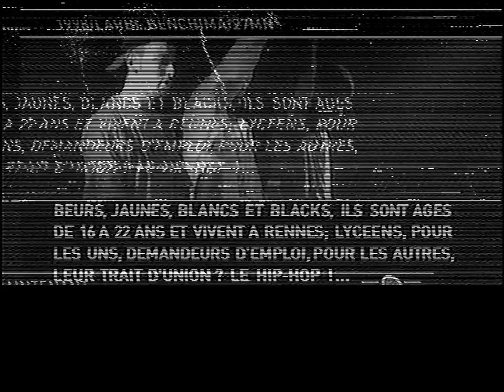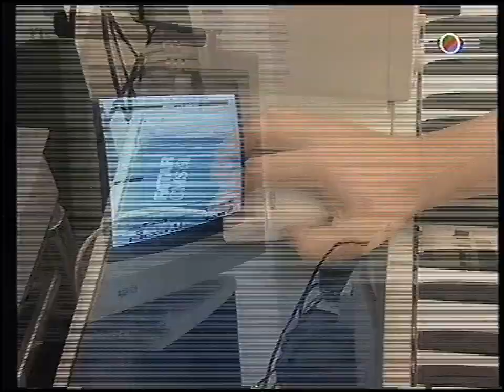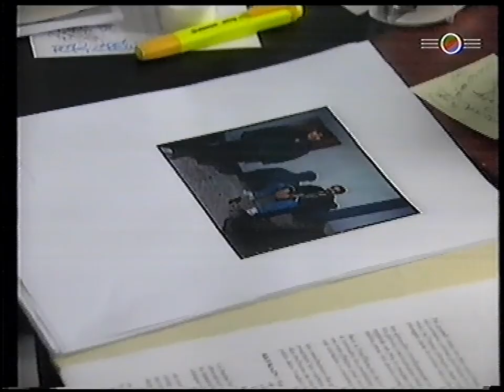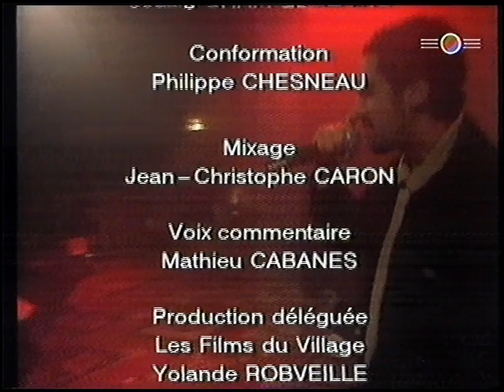Hiphopowy Trans - DOKUMENT PLANETE VHSRip Lektor PL DJ Netik Kalibre 33 Alee Les Nouveaux Nes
Film dokumentalny telewizji Planete nagrany na VHS w 1998r. Dokument ukazuje zjawisko kultury hip-hop z perspektywy dwóch początkujących zespołów francuskich próbujących swoich 'asił w lokalnym przeglądzie. Ukazuje między innymi początki kariery DJ'a Netika, wówczas członka Dj'skiego kolektywu Kalibre 33, a lata później jednego z najbardziej utytułowanych Dj'ów z Francji na arenie międzynarodowej w zawodach dla Dj'i.